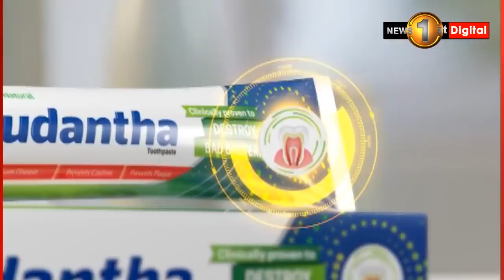අද රැයින් පස්සෙවත් තීන්දුවක් ගනිල්ලා - නාමල් කරුණාරත්න